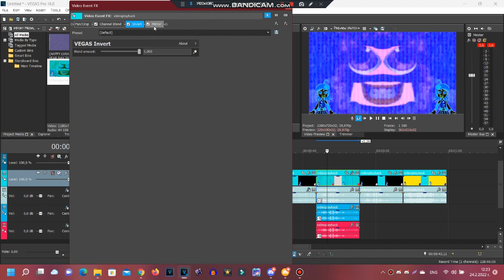How to make V-Minor (REMAKE)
This is a remake of this effect because MediaBogdanTriesSpartanLogoVideoEditor HD got terminated.